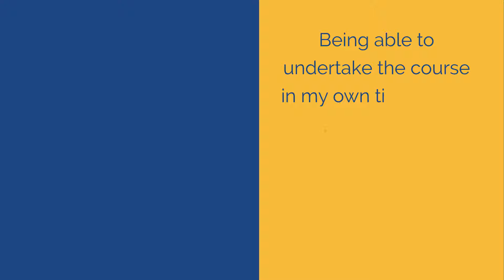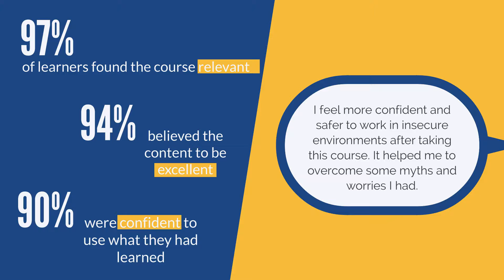HEAT 1 Year in Review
In November 2020, Safer Edge created the first HEAT e-learning course of its kind. Available in English, French, Spanish and Arabic it was accessible, inclusive, diverse and trauma sensitive. Here's what the near 1,000 participants said about it.